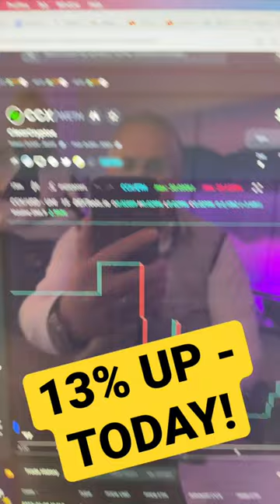CLEARCRYPTOS IS UP 13%!